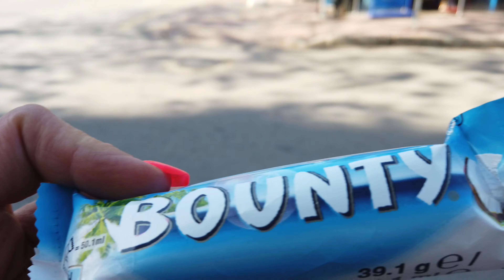Романтичная Пятница аутфит/можно ли есть мороженое/рождественские живые ёлки/